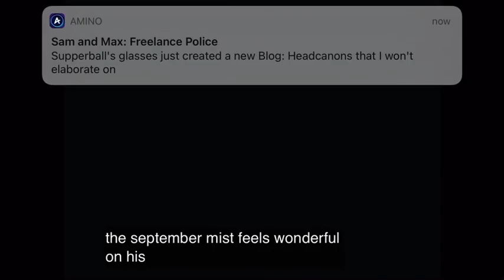It’s such a beautiful day deleted scene